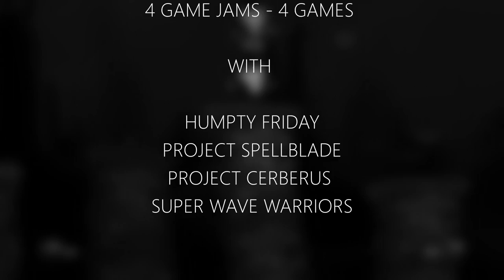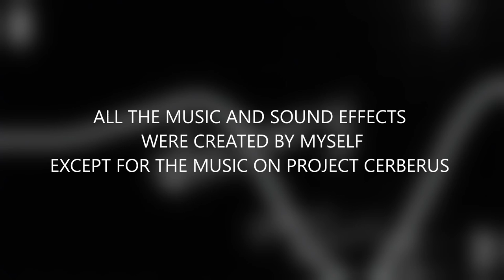Game Jams Audio Demo Reel - Emmanuel Daneau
This is a small editing of the 4 game jams I did during last year.
All the music and sound effects were created by myself except for the music on Project Cerberus.
Credit for the soundtrack of this game: Samuel Sigouin.

48 hours to create each soundtrack + sound effects + mixing in game. Practice time!

List of all the credits of the devs whom I worked with during the different game jams:

HUMPTY FRIDAY
Programmers : Patrice Vignola, Yoann Roquain, Chali-Anne Lauzon, David Binh Quang Tran, Gabriel Trahan, Dmitri Kolytchev.
Art: Raphaëlle Dubois B.

PROJECT SPELLBLADE, PROJECT CERBERUS AND SUPER WAVE WARRIORS
Programmers: Guillaume Boudreau, Jaymz Latour, Olivier Vézina (Game Designer also).
Art: Jean-Philippe Gaumond, Katya Larivière (only on Super Wave Warriors).